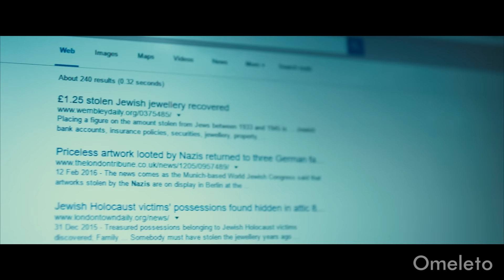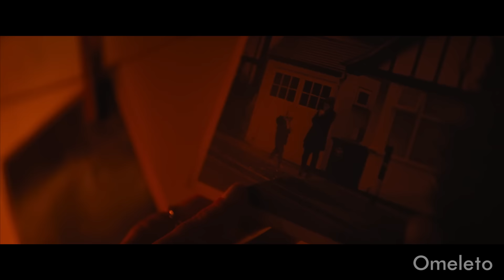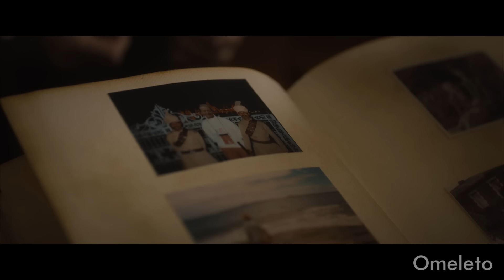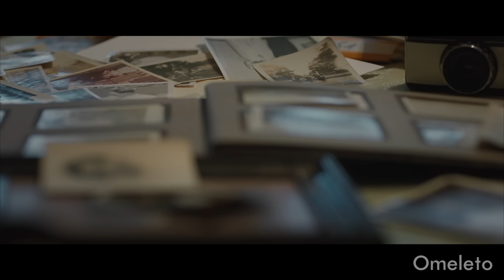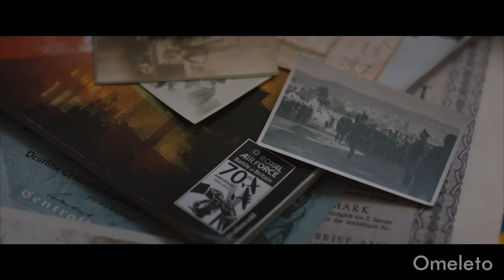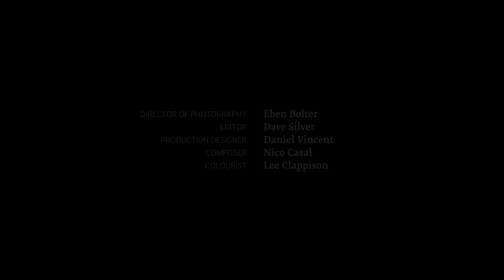STEALING SILVER ft. Maisie Williams | Omeleto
A young woman meets an elderly neighbor.

STEALING SILVER is used with permission from Mark Lobatto.

Writer-director Mark Lobatto has created a compelling, sensitive short drama about grief, loss and the way we bury burdens of past sadness within us -- and how we can reconcile ourselves to them through human connection.

Actress Maisie Williams -- known for her role as the iconic Arya Stark on GAME OF THRONES -- plays Leonie, a no-nonsense, guarded, sometimes abrasive young woman whose sister asks her to look after her elderly neighbor, a German man named Udo, while she's away.

Leonie isn't keen on staying at her sister's or taking on the burden of keeping an eye on Udo, who clearly struggles with his memory and yet does not want to give up his independence. Almost despite herself, Leonie begins to care for Udo, investing herself emotionally with his safety and well-being. Through caring for Udo, she begins to confront some of her own painful losses in her past, cracking open her defensive shell and letting other people in.

With its subject matter and emphasis on emotions, it would be easy for the story to turn sentimental and melodramatic. But the approach of the film hews towards a gentle, elegant restraint, in both the writing and visuals. The camera, for instance, often chooses to play scenes in wide shots that slowly push in towards the action, and the score is plaintive yet minimal in presence, underscoring key moments without overwhelming the film.

The writing, too, is patient, slowly revealing key details and information that illuminate both Udo and Leonie's pasts. Like real life, viewers take time to gain intimacy with Leonie and Udo, but at the end find themselves rewarded with a deeply moving emotional journey.

With its emphasis on patience and observation, the film then rests on performances to convey the swirling currents of emotion and realizations that bubble under the action. What's wonderful about Williams's performance is how it leverages aspects of her most famous role -- her strength and forthrightness -- but burrows deep underneath the surface to reveal a deep well of sensitivity and vulnerability, which finds a receptive opening with her growing connection with Udo, played with great care and courtliness by Ronald Pickup.

Williams offers a dynamic, sensitive performance about a woman finally allowing heartbreaking pain to come to the surface, and the arc it travels is both precise and deeply felt. It also establishes Williams as an actress who can illuminate the full spectrum of human emotion, and audiences will come to the end of the short hoping to see her in more roles like Leonie, in stories like STEALING SILVER, which earns genuine emotion through beautifully crafted writing and an understanding of human nature that is heartfelt, compassionate and unafraid of life's inherent difficulties.